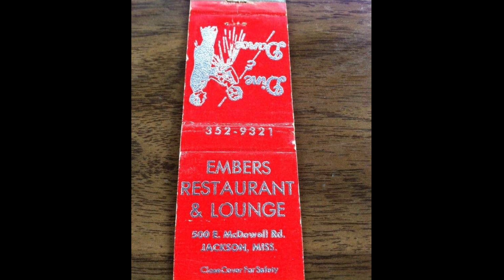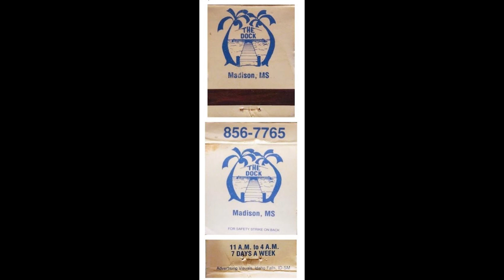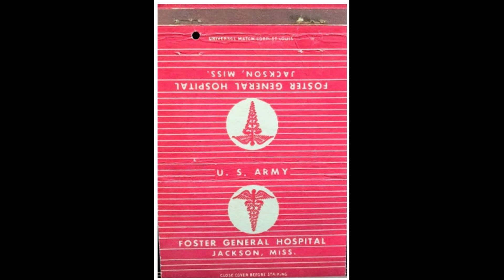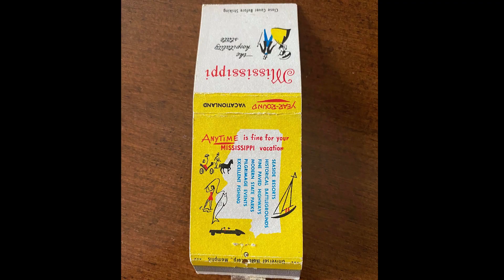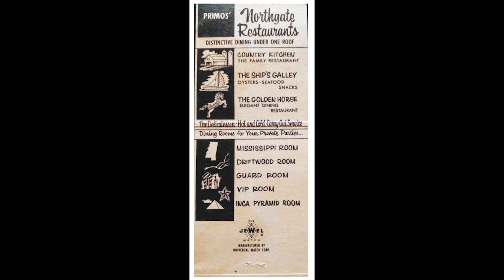Jackson, Mississippi Vintage Matchbook Covers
A collection of over 60 vintage business matchbooks from the Jackson, Mississippi area. Spanning from the 1950's all the way into the early 2000's